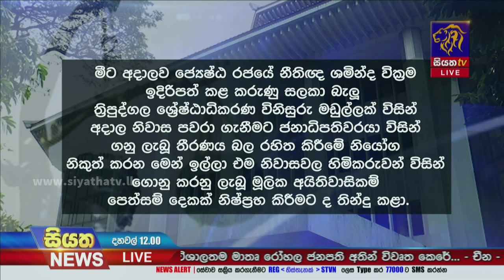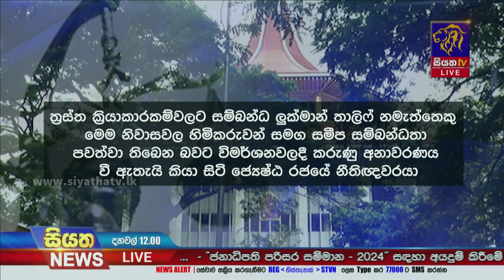බේරුවල සහ දෙහිවල නිවාස 02ක් ත්‍රස්ත ක්‍රියාකාරකම්වලට යොදා ගෙන ඇති බවට අනාවරණය වෙයි | Siyatha News